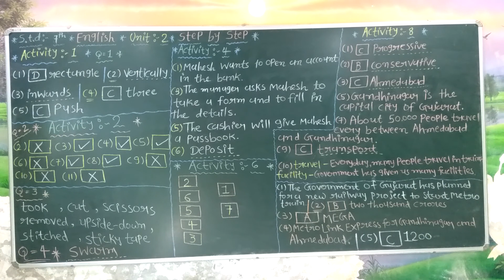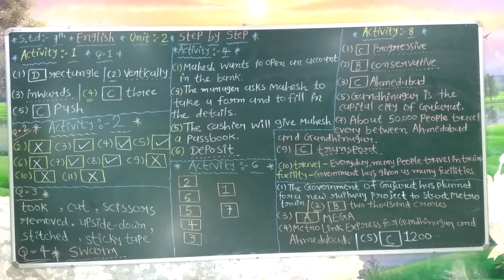std - 7th english lesson - 2 part - 2